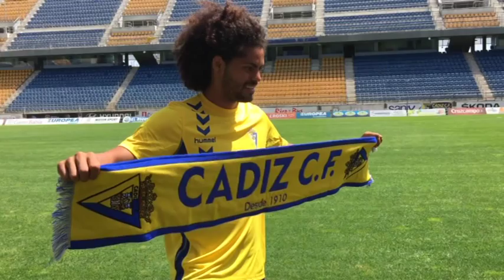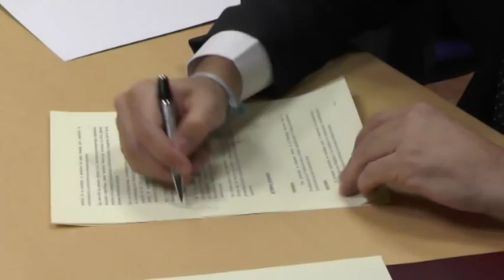Carranza 10 (25-11-15)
Programa deportivo de 8 Cádiz TV sobre el Cádiz CF que dirige José Grima